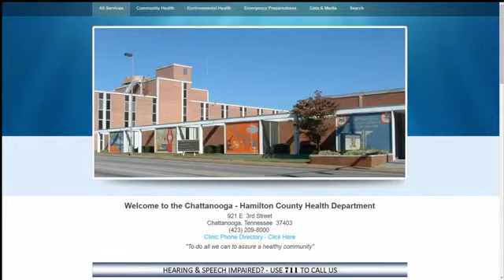American Heart Health Month Health Department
February is American Heart Health Month. Here are some tips to help you protect your heart.